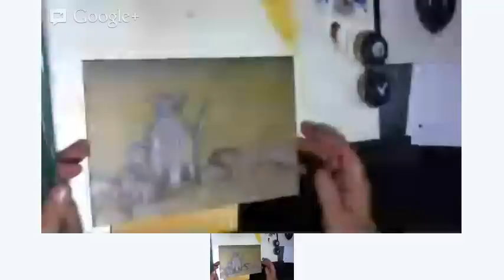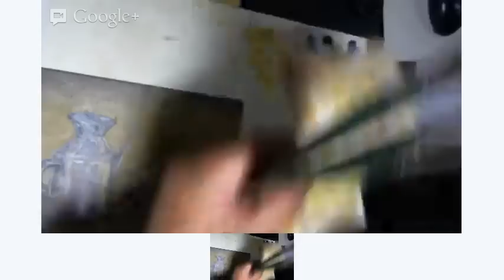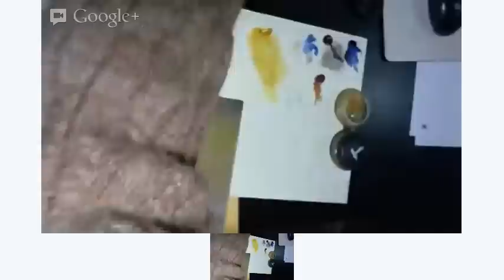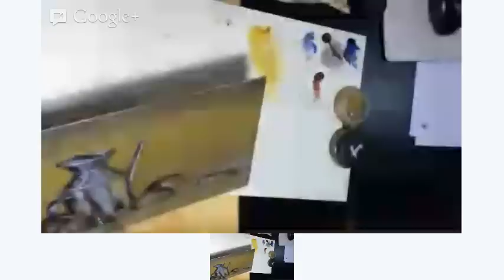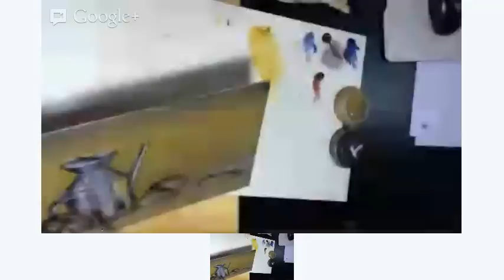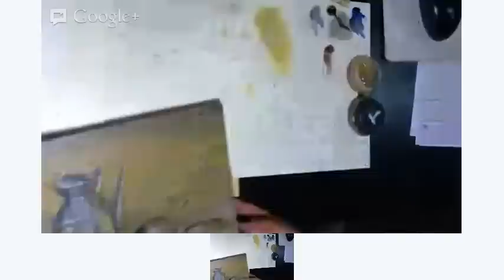pittura in diretta